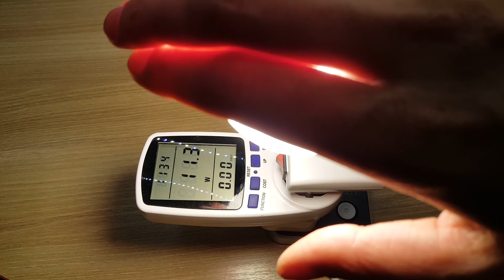Digoo Lark Series LED Globe Bulb/ 12W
Digoo Lark Series E27 3W 5W 7W 9W 12W LED Globe Lighting Bulb AC85-265V

Brand: Digoo
Mode: Digoo Lark Series LED Globe Bulb
Base: E27 / B22,E14
Material: Top Quality Plastic + Aluminum,
with superior process fully enclosed design
Wattage: 3W.5W.7W.9W.12W
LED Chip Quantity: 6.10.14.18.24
Lumens(Lm): 1020Lm
Working Voltage: AC 85-265V / 50-60Hz
Light Color: Warm White / White
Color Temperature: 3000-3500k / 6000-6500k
LED Chip Source: SMD 2835 from famous factory,
30years experiences in Top quality LED lighting manufacture,
One of the major government construction project supplier.
LED Driver: Constant Current LED Driver
Power Feature: PF-0.9
CRI: CRI-80